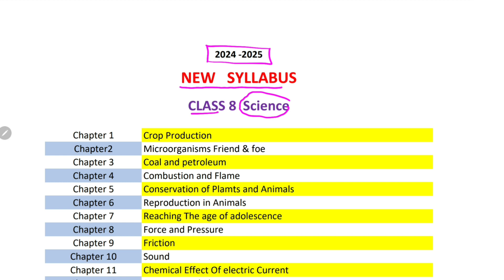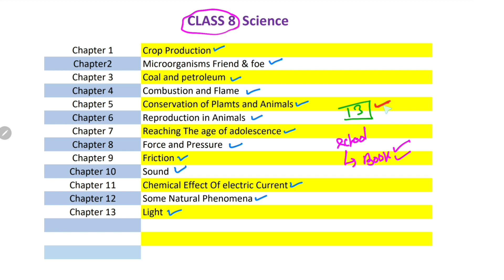Class 8 Science Syllabus 2024-25 || class 8 new syllabus || CBSE Class 8